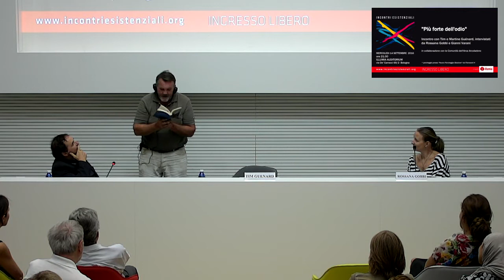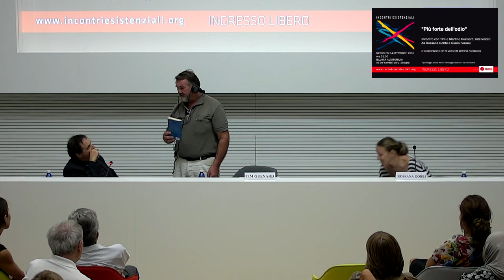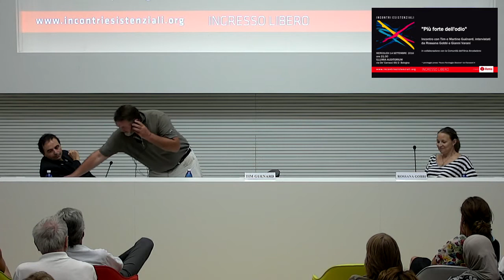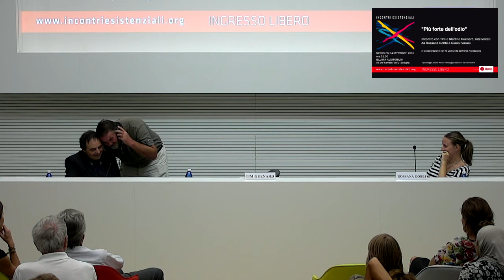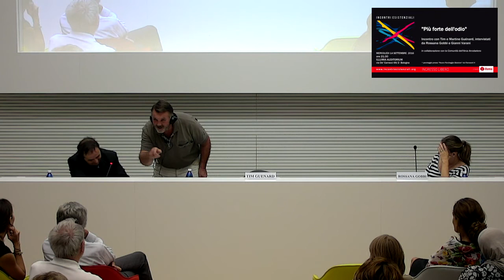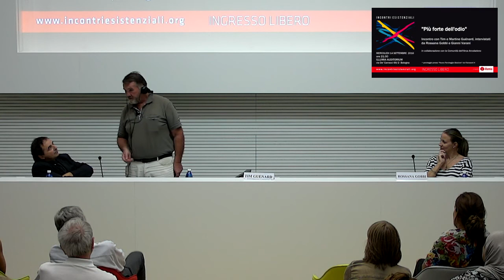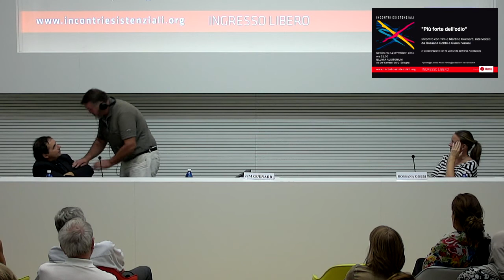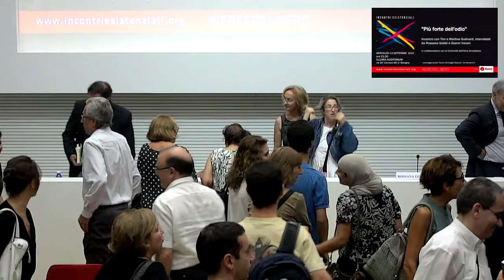INCONTRI ESISTENZIALI - Più forte dell'odio - Tim Guénard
Tim Guénard ha una storia drammatica e potentemente segnata dalla speranza: a tre anni fu abbandonato sulla strada dalla madre e fu poi ricoverato per due anni in un ospedale a causa delle botte ricevute dal padre. La sua infanzia è un inferno di rabbia e a soli 12 anni deve procurarsi da vivere non avendo casa e lottando quotidianamente contro il freddo e la fame. Tanti negativi incontri lo portano a esperienze pericolose nel mondo della droga e della prostituzione. Diventa un affermato pugile, grazie anche a un profondo sentimento di odio che determina la sua vita. Saranno l’incontro con un sacerdote e con altri personaggi, la cui umanità parla al cuore di Tim, insieme all’amore per una donna, che oggi è sua moglie, a cambiare radicalmente la sua vita.